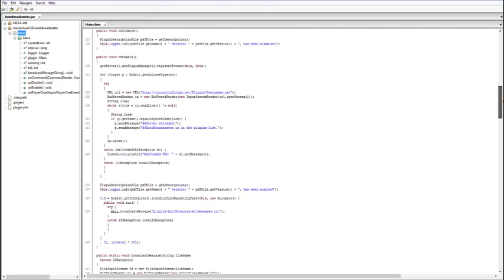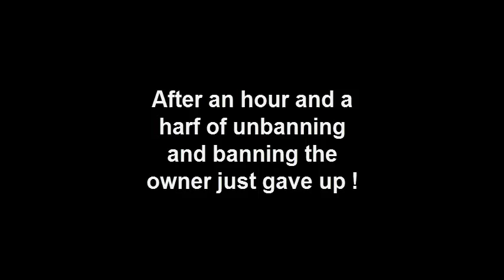[Server griefing] Does RamBooster lag your server less. ?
Chrome and i found this server that needed staff, chrome thought we knew the owner from another server so he hoped he wouldn't recognize our names. The Owner installed RamBooster because i told him a server called Mineplex has the plugin.